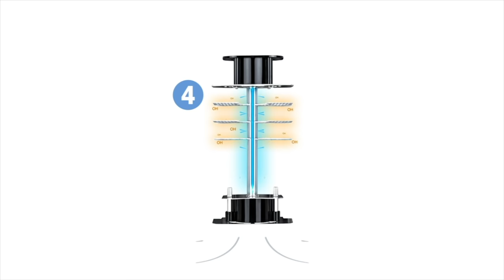Technology animation from the recent TV news coverage AIRsteril​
We have had multiple requests for a clean version of the technology animation from the recent news coverage.
SCIENTIFICALLY PROVEN PRODUCTS MADE BY SPECIALISTS IN AIR PURIFICATION